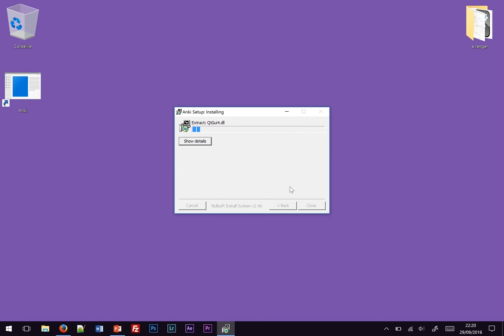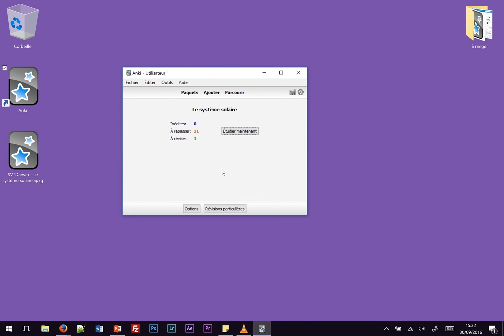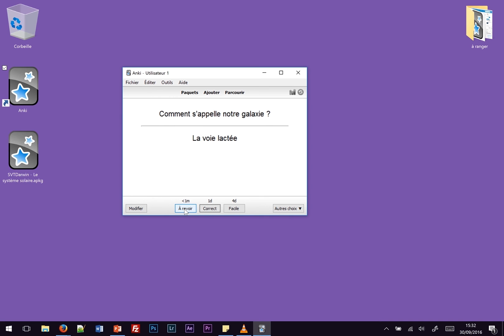Tuto : installer et utiliser Anki pour Windows